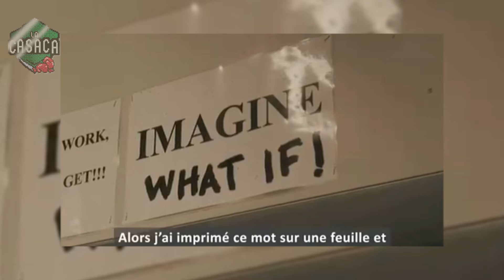¿El FIN del ZURDO Ramirez? Arsen GOULAMIRIAN 🆚 Gilberto RAMIREZ 🥊 | Análisis y Predicción 🔥